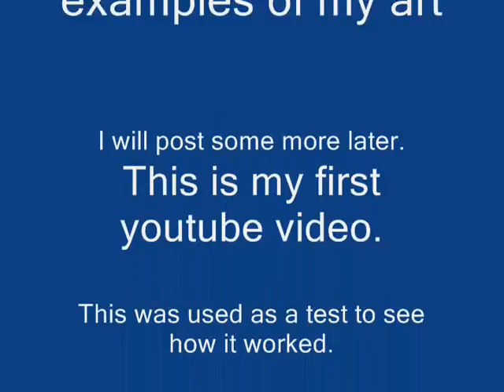ART of Kevin A. Johnson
This is some examples of my digital paintings. This is also my first youtube video